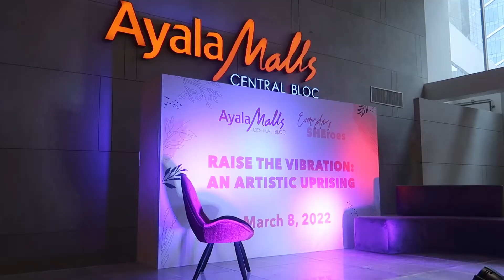On Self-Love & Body Positivity (My First Talk!) on International Women's Day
VLOG 154 - On Self-Love & Body Positivity - RAISE THE VIBRATION on International Women's Day (My First Talk!) | Chennie Montero

How I celebrated InternationalWomensDay 💖

Here are some of the highlights of Raise the Vibration: An Artistic Uprising by V-Day Cebu and 2TinCans PH, held at the Ayala Malls Central Bloc last 8th of March 2022.

A milestone because this was my first time to speak live about my story and my advocacy. Although it is about bodypositivity I touched more on the topic of self-love because loving yourself can change the way you view and accept who you are and your body, so it still is body positivity.

My talk started a bit emotional but ended with a great impact.

Who would have thought this introverted woman who grew up so shy will speak on stage for a good cause! I manifested another dream and it happened! ✨ Truly is special for me and so grateful for this opportunity.

Thanks to everyone who went to listen to our stories. 🥰 And thank you 2TinCans Philippines, Inc., V-Day for creating this space for women to be heard and be empowered. It was such an honor to speak along with empowered women who have amazing stories as well. ✨